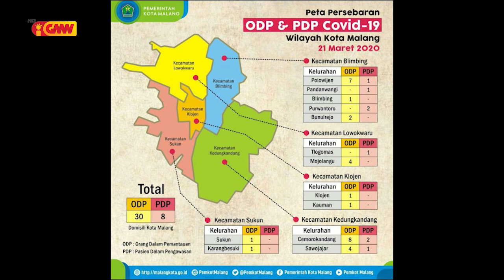Estudante Timor oan iha Malang Indonésia Husu Governo Atu Fasilita Sira atu Fila Mai TimoR